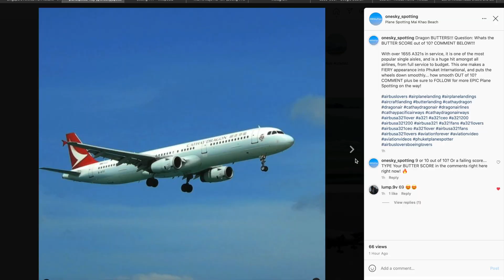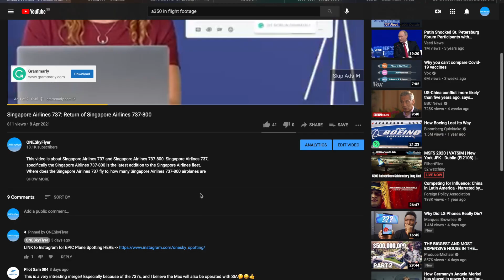A350 Freighter: Does an Airbus A350 Freighter make sense?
This video is about the A350 freighter. Airbus A350 freighter has been studied by Airbus, and an A350 freighter would probably be based on A350-900f. But does Airbus A350 Freighter make sense? What would A350 freighter look like? What performance would A350 freighter have? Watch this A350 freighter and Airbus A350 freighter analysis to learn more!